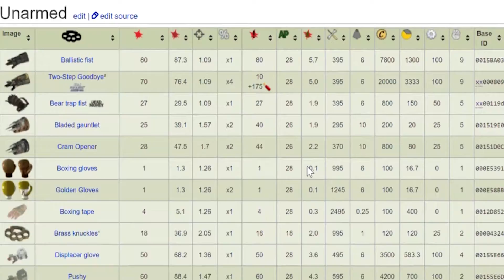Half Life and New vegas: direct comparason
I played em both, and thought i would share my experience